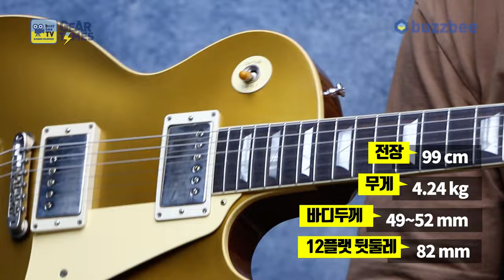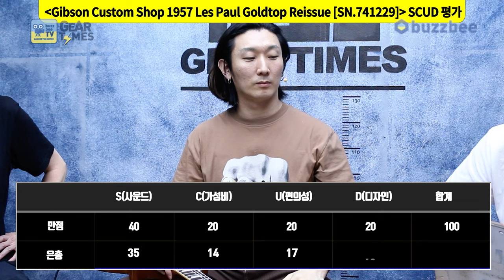[GearTimes 4119회] 깁슨 Gibson Custom Shop 1957 Les Paul Goldtop Reissue [SN.741229]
깁슨 Gibson Custom Shop 1957 Les Paul Goldtop Reissue [SN.741229]

0:00 오프닝
5:35 스펙(Spec)
6:50 사운드 테스트(Sound test)
12:34 시연 (Demo)
13:47 한줄평
15:10 점수